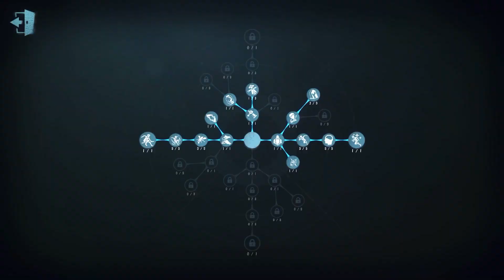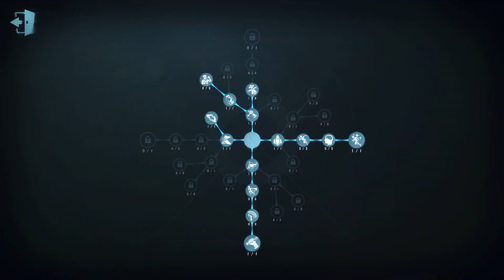#48 Painter | Pro Player | Lakeside Village | Identity V